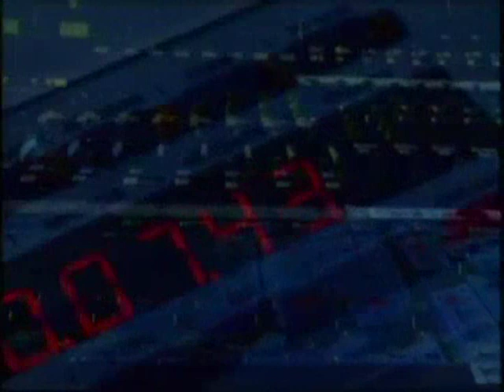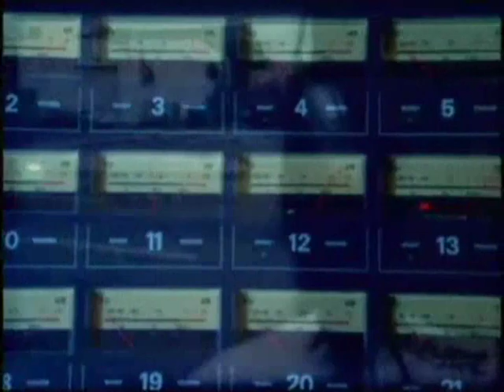Masami Okui Turning Point LA Version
Masami Okui  - Steve Lukather - Billy Sheehan - Karl Eagan - Joshua Eagan - Steakhouse Studio